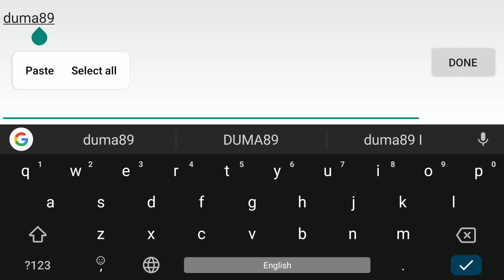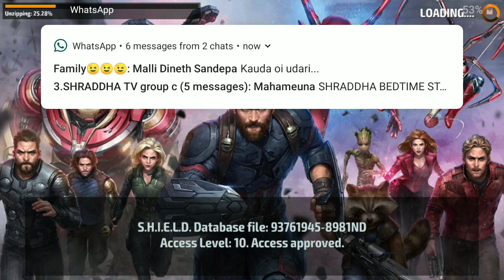Marvel future fight part 01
Marvel future fight Android game part 01